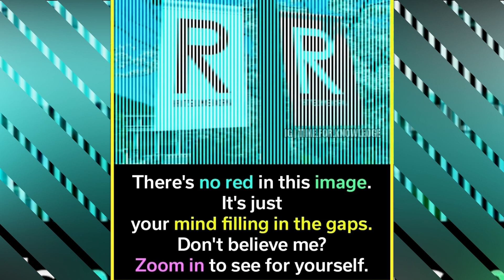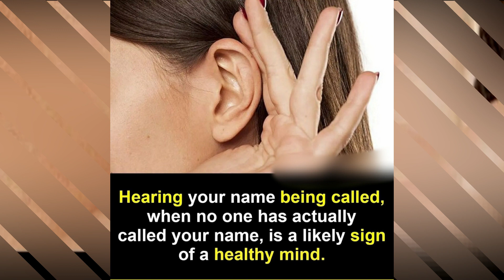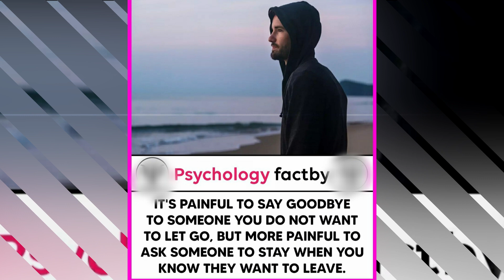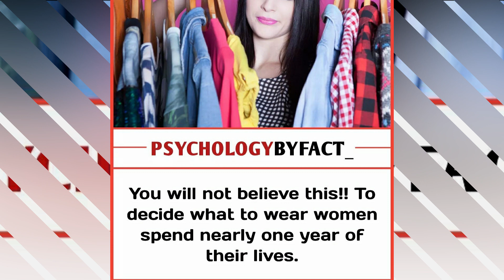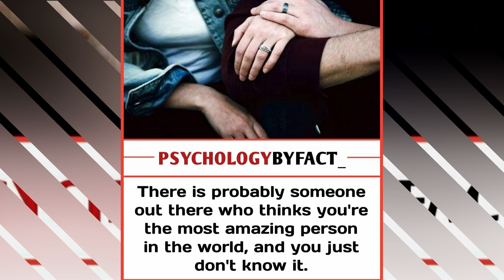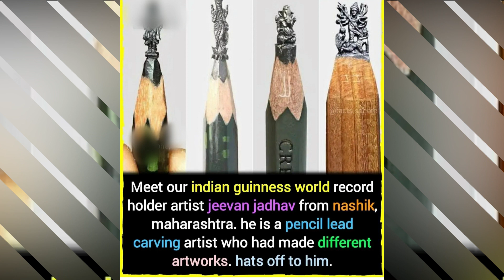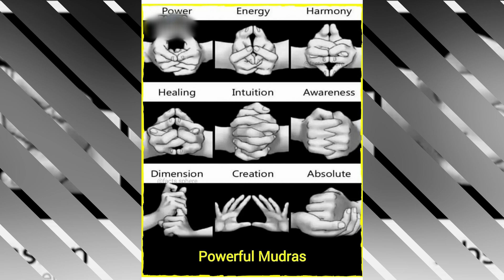Amazing FACTS That you should Know | Mind Blowing Facts | Facts in Shorts